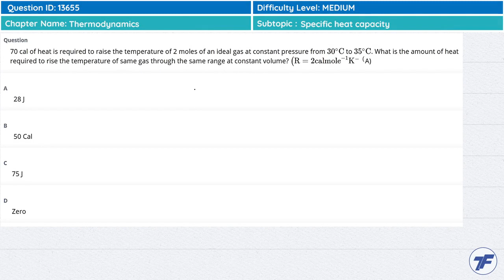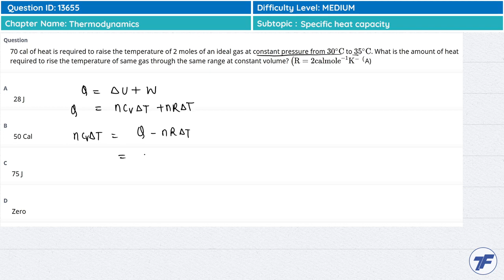Thermodynamics - Important question